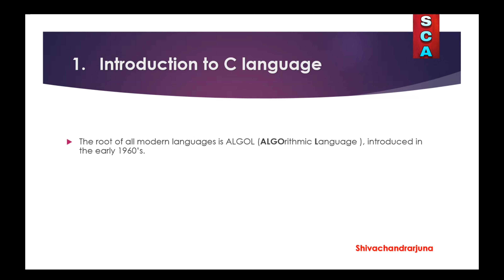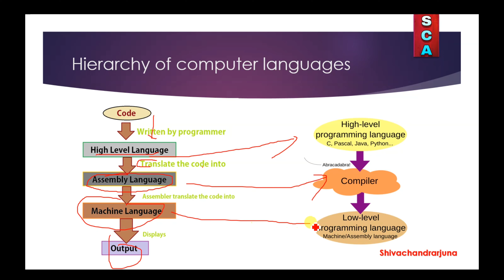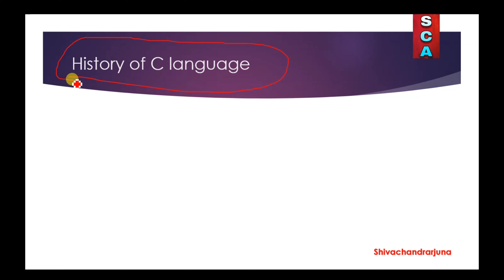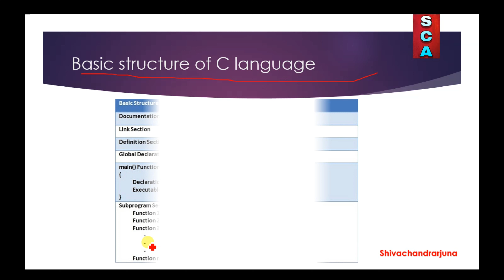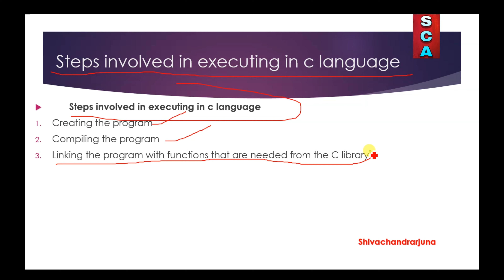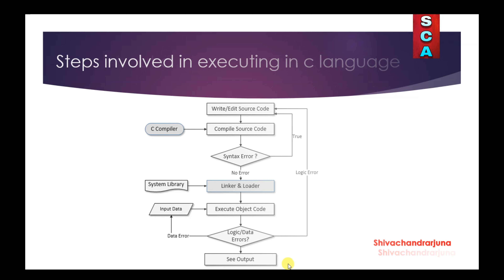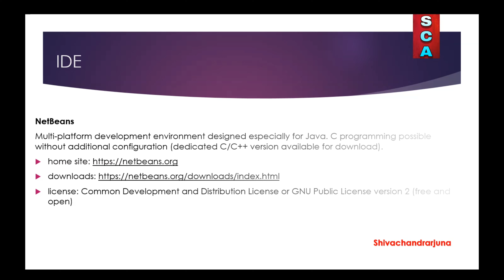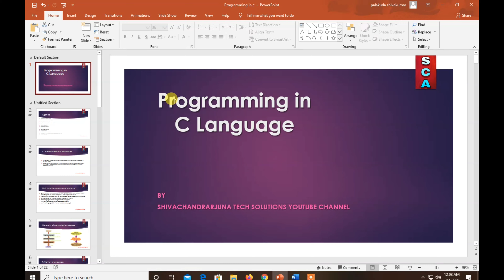Learn C Language In Telugu || Part-1 || ShivaChandrArjuna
Learn C Language In Telugu

Download Microsoft  Visual Studio Express From Here :-

Download Eclipse From Here :-

Download Code::Blocks From Here :-

Download XCode From Here :-

Video Direction & Editing by :- Palakurla Shivakumar

Voiceover By :- Pagadala Govardhan